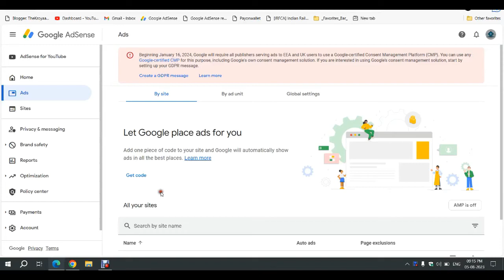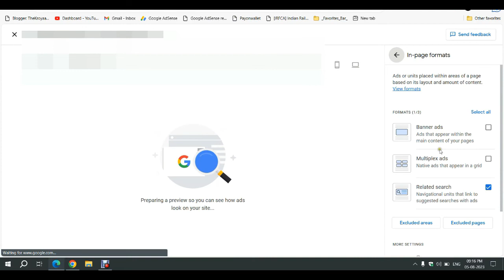How to Add a Google Powered Contextual Navigational Unit